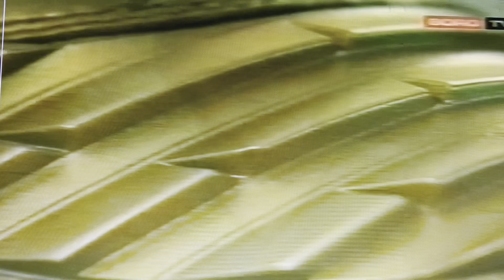Chat with Craig Johnston